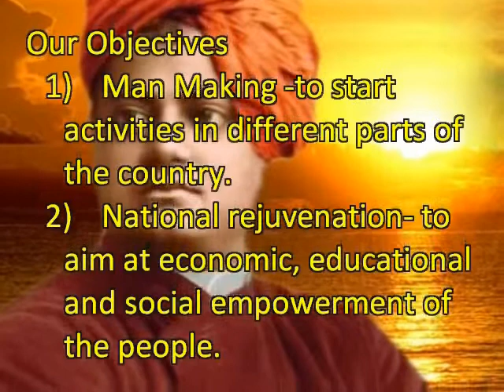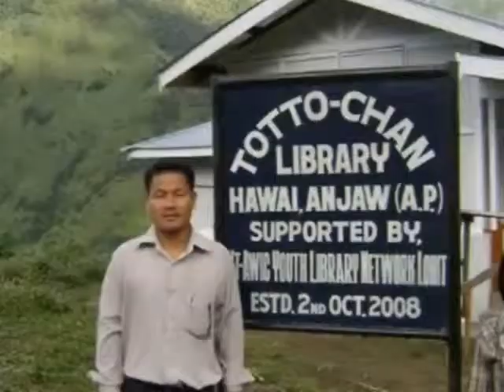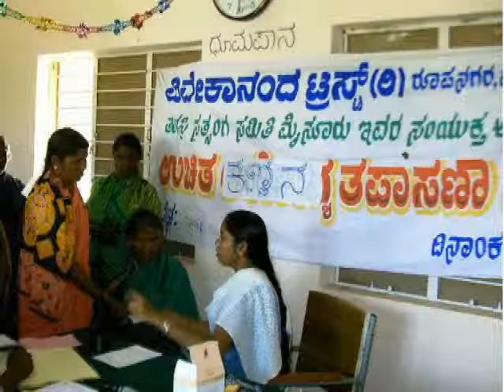Taking Development to The Grass Roots.wmv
A film on the developmental initiatives of Vivekananda Trust, Mysore